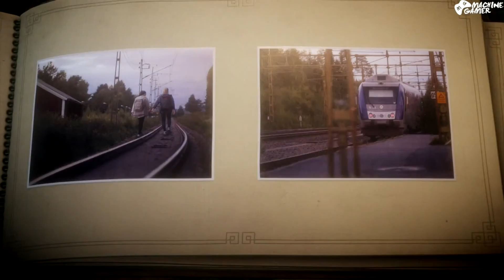Unravel™ Gameplay Walkthrough Part 8 - The Letter (Chapter 8) [1080p 60FPS Derja]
Yo Salem Episode Jdida Chaba 3ajbetni Ana Haha, Y3awedi Yweli Hadhak Ghrab Fel Mission Ydirangi El Mohim Chofo!